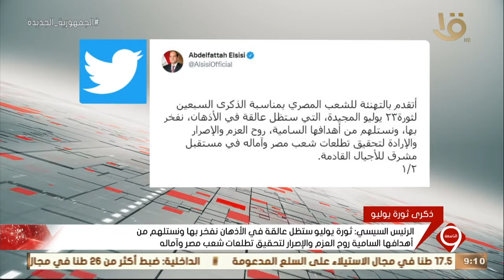نشرة التاسعة | الرئيس السيسي يهنئ شعب مصر بالذكرى السبعين لثورة يوليو المجيدة